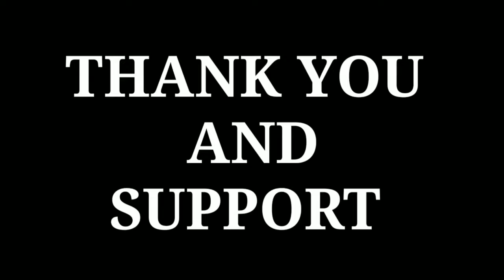ഈ ജീവിയെ പേടിക്കണം കാരണം..?? MILLIPEDE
ഈ ജീവിയെ പേടിക്കണം കാരണം..??

                             MILLIPEDE

Millipedes are a group of arthropods that are characterised by having two pairs of jointed legs on most body segments; they are known scientifically as the class Diplopoda, the name being derived from this feature. Each double-legged segment is a result of two single segments fused together. Most millipedes have very elongated cylindrical or flattened bodies with more than 20 segments, while pill millipedes are shorter and can roll into a ball. Although the name "millipede" derives from the Latin for "thousand feet", no known species has 1,000; the record of 750 legs belongs to Illacme plenipes. There are approximately 12,000 named speciesclassified into 16 orders and around 140 families, making Diplopoda the largest class of myriapods, an arthropod group which also includes centipedes and other multi-legged